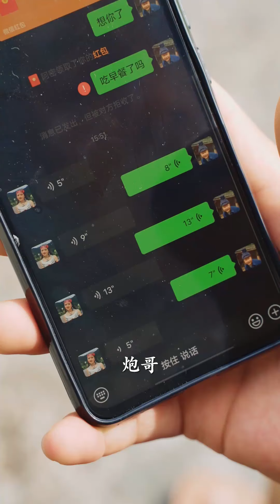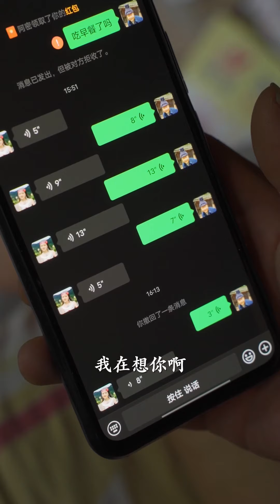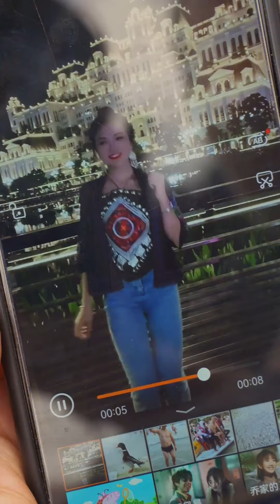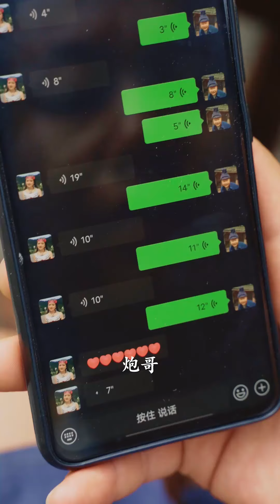大炮不長記性啊！